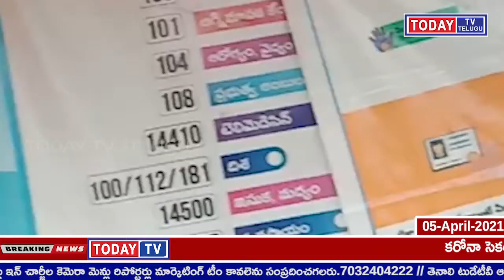TODAYTV TELUGU పశ్చిమగోదావరి జిల్లా, ఏలూరు మండలం, చాటపర్రు గ్రామం లో నూతన గ్రామ సర్పంచ్ ల సన్మాన